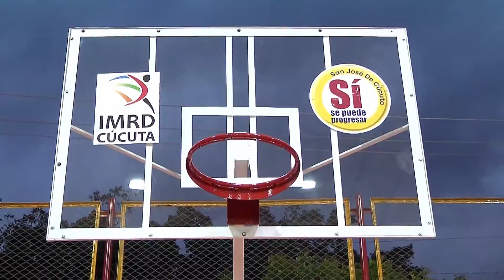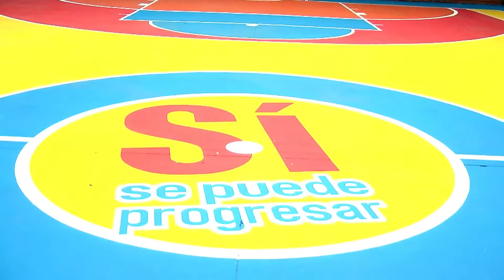ALCALDE CESAR ROJAS INAUGURO CALLES Y RECUPERO ESCENARIOS DEPORTIVOS EN ALTO PAMPLONITA.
Bigboy Comunicaciones Productora Oficial Del Canal Telenorte